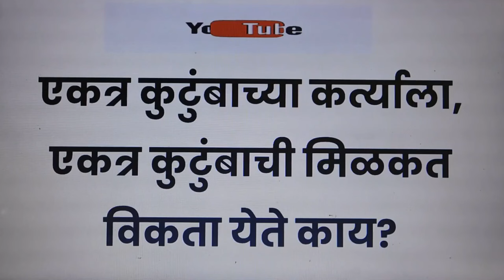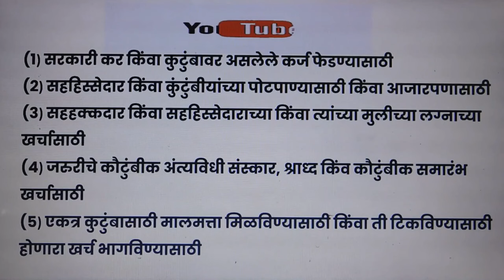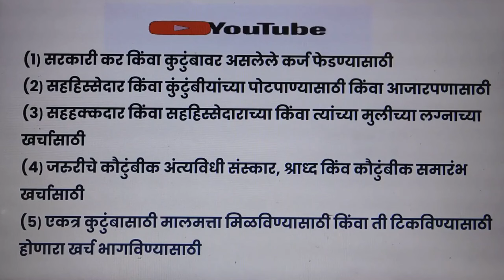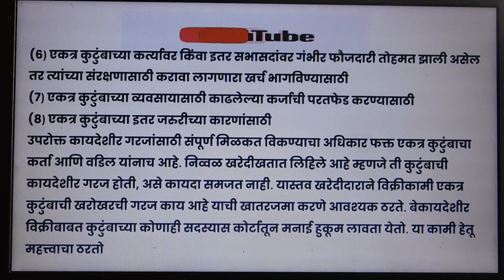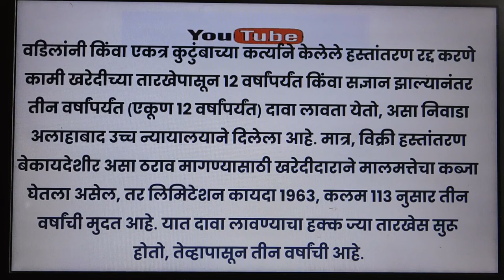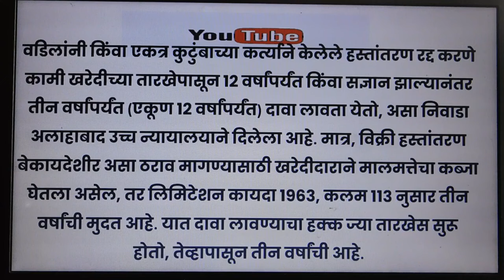-मुलाच्या परवानगीशिवाय वडील मालमत्ता विकू शकतात का ? सर्वोच्च न्यायालय काय सांगतं?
Hello friends welcome to KRK-Law & KNOWLEDGE.   this      Channel  where you will get legal  & general knowledge, This video is helpful for practicing lawyers , students of LL.B and an aspirants for judicial services examinations .  this video relates to   -मुलाच्या परवानगीशिवाय वडील मालमत्ता विकू शकतात? सर्वोच्च न्यायालय काय सांगतं?
वडिलोपार्जित मालमत्ता विकण्याचा वडिलांचा हक्क
वडील  वडीलोपार्जित प्रॉपर्टी विकू शकतात काय/
वडिलोपार्जित मालमत्ता विकता येते का?
-वडिलोपार्जित जमीन विकण्याबाबत काही गोष्टींची माहिती:

मी माझ्या वडिलांच्या मालमत्तेवर दावा करू शकतो का?
मुलाच्या संमतीशिवाय वडील मुलीला मालमत्ता भेट देऊ शकतात का?

वडील आपल्या मुलाच्या संमतीशिवाय वडिलोपार्जित मालमत्ता विकू शकतात का?

वडिलोपार्जित मालमत्तेची वारसांच्या संमतीशिवाय वाटणी करता येते का?

वडिलोपार्जित मालमत्तेसाठी नवीन नियम काय आहेत?

वडिलोपार्जित मालमत्तेवर किती पिढ्या हक्क सांगू शकतात?

वडिलोपार्जित मालमत्तेचे विभाजन कसे करावे?

वडिलोपार्जित संपत्ती वारसांच्या संमतीशिवाय भेट देता येईल का?

वडील एका मुलाला मालमत्ता देऊ शकतात का?